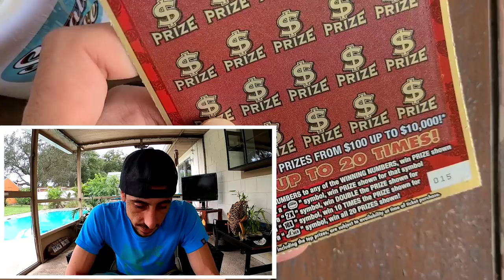My Lucky Ticket!!!😋🍀💥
Bought a $20 Luck scratch off ticket from the florida lottery and won!!